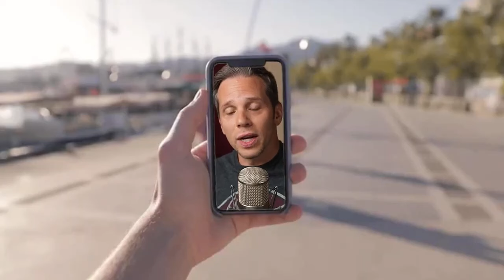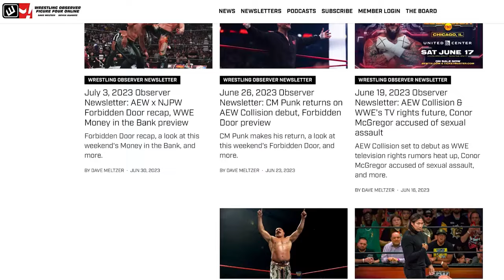The WWE Bash in Berlin preview | Wrestling Observer Live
Mike Sempervive runs down all the matches ahead of Saturday's Bash in Berlin event.